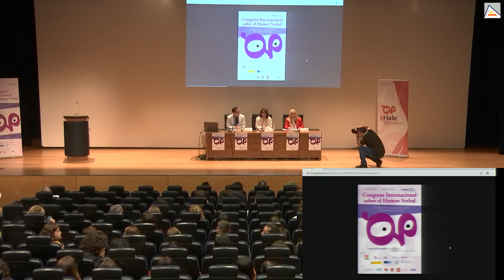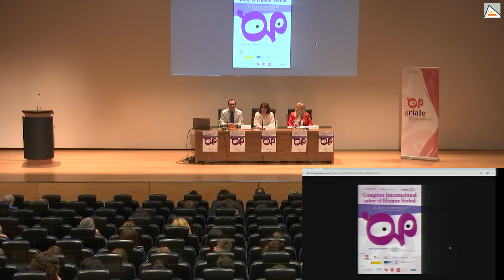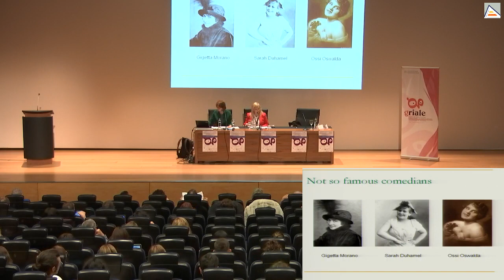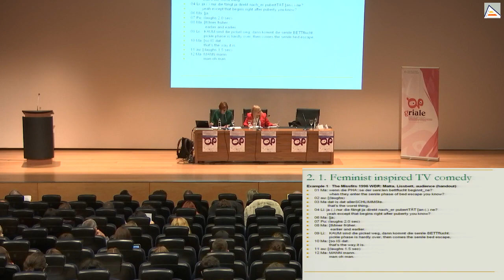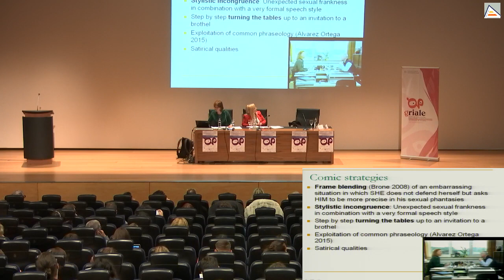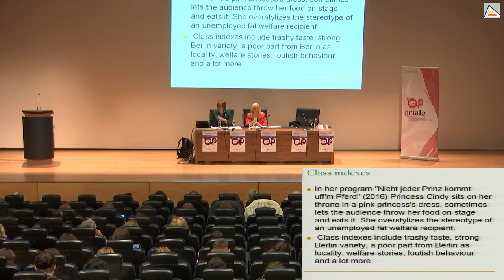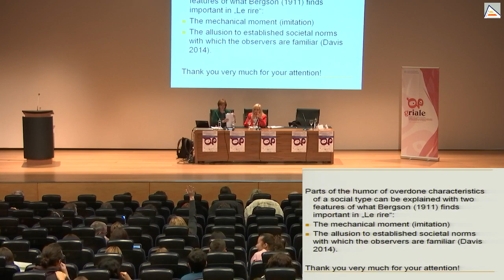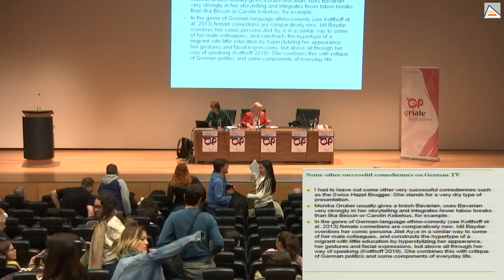CONGRESO INTERNACIONAL SOBRE EL HUMOR VERBAL